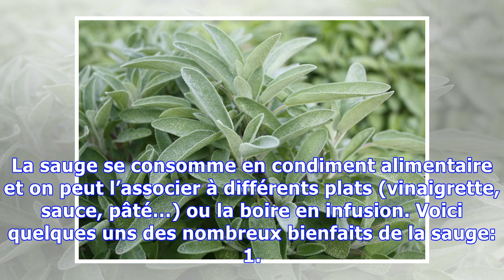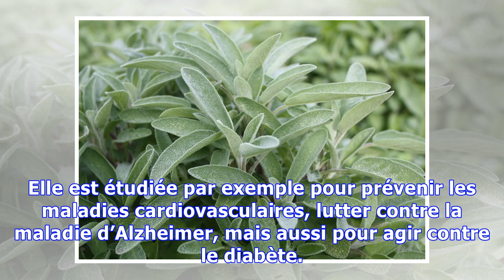Les 10 bienfaits de la sauge!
La sauge est un élément central des médecines douces depuis des siècles, pourtant son usage n’est pas très répandu dans nos sociétés occidentales. Elle a cependant des propriétés nombreuses et vastes. La sauge se consomme en condiment alimentaire et on peut l’associer à différents plats (vinaigrette, sauce, pâté…) ou la boire en infusion. Voici quelques uns des nombreux bienfaits de la sauge: 1. L...